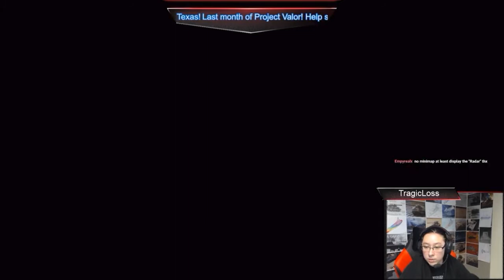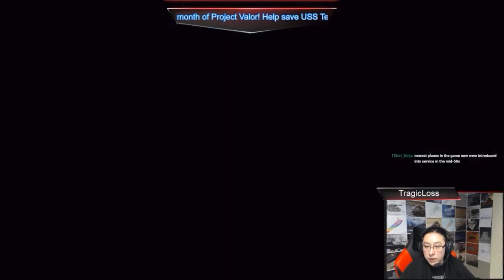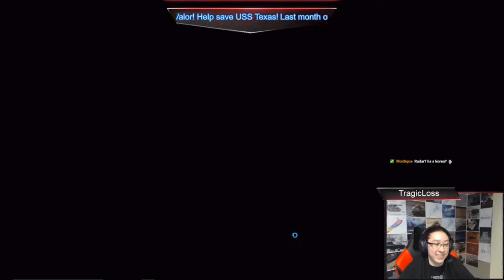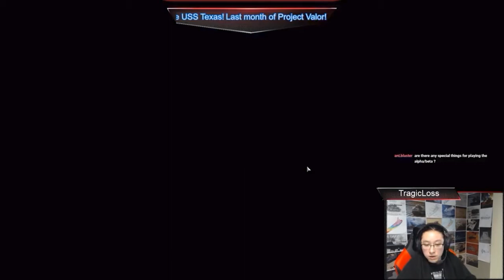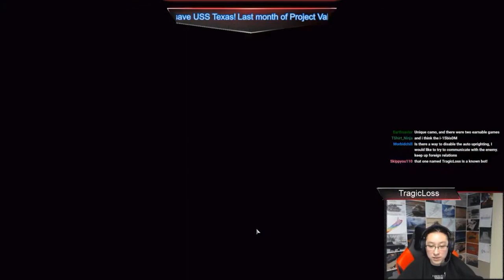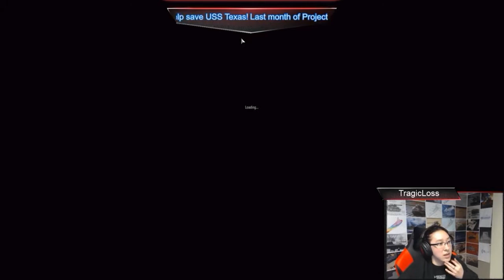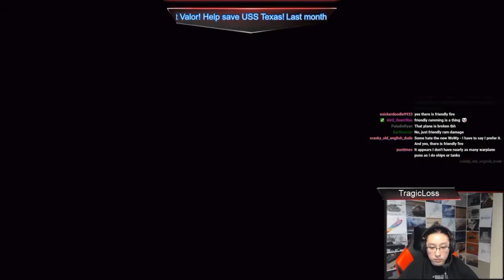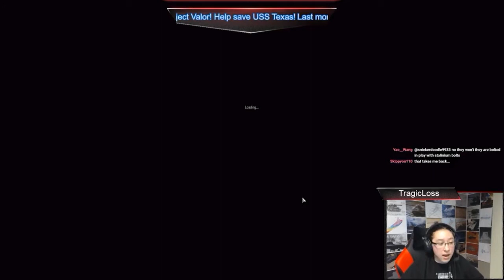World of Warplanes – Live Gameplay #13 with TragicLoss!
Fly with TragicLoss during this World of Warplanes live gameplay session!

Livestream begins at: 1:29